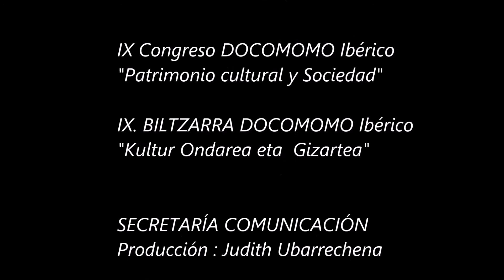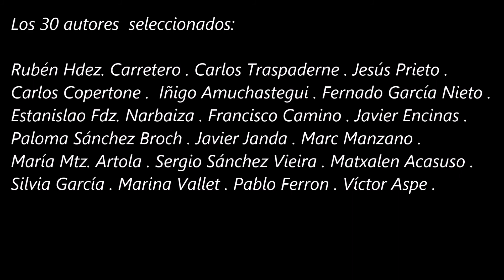EXPO Instagram Docomomo Iberico 2016 COAVNSS